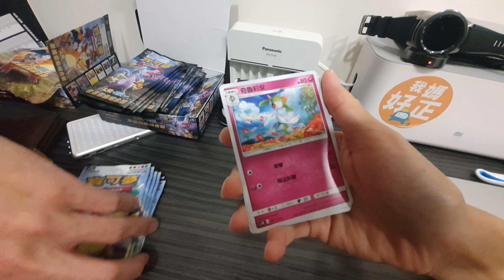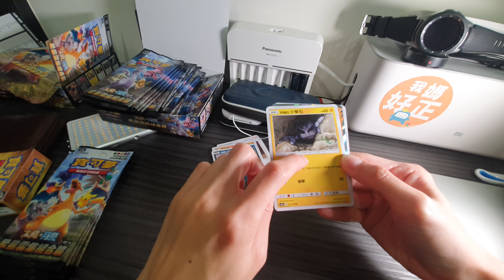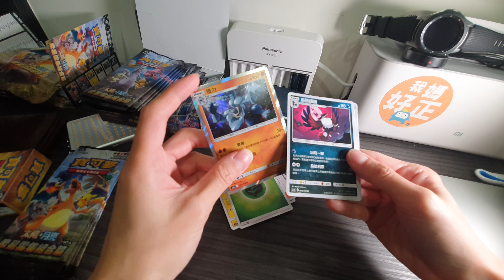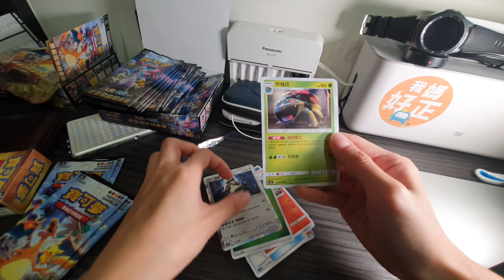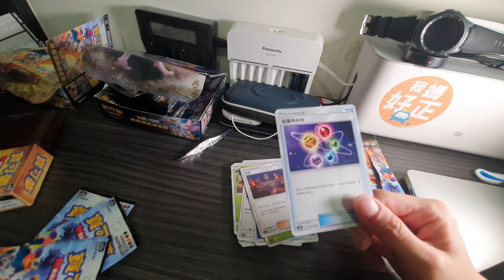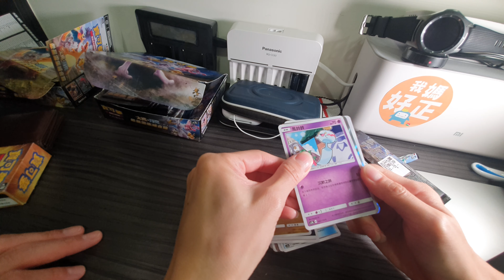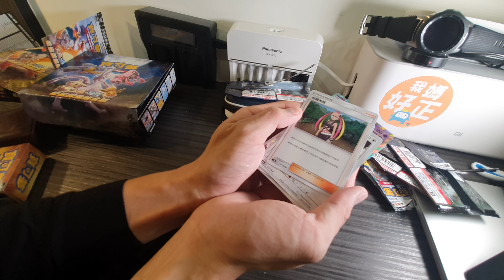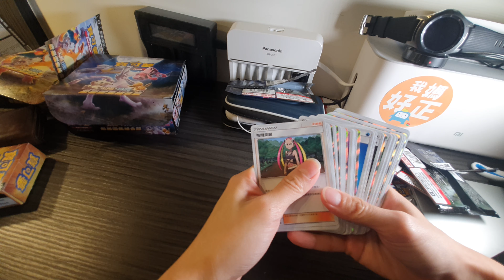PTCG寶可夢卡牌日常｜睡覺前跟老婆抽卡牌！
追蹤我們的即時動態ＩＧ：
老爸的ＩＧ：daddy.iam
新店蔡依林：missyiling
3.待續...

3.待續...